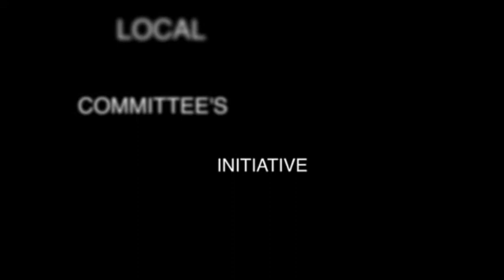Winter Cycle Interns | AIESEC in Delhi University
Interns of 2014 Winter Peak Cycle, AIESEC in Delhi University share their experience with AIESEC & India.

AIESEC in Delhi University is inviting IR Partnerships from all over the world to create a diverse learning environment for the interns. It's time to discover the World while discovering India!